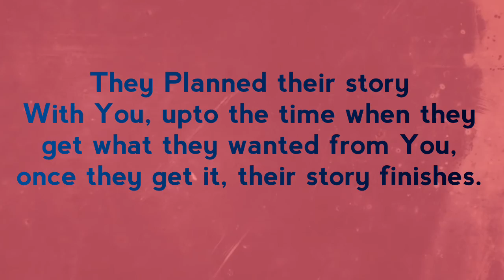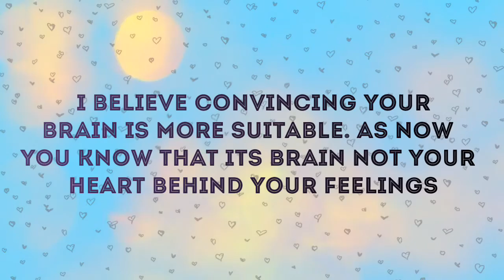How to Get over a Breakup || Motivational || Inspirational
This video tells you how to overcome breakups, broken heart, and the role of your brain.